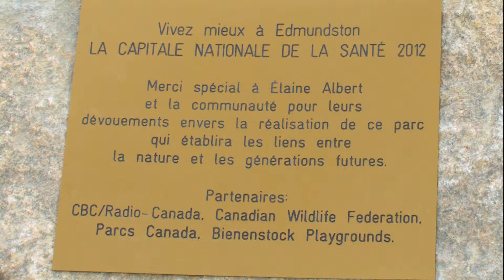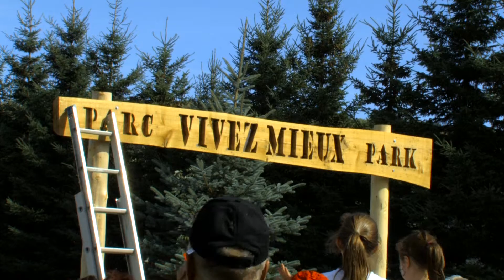Parc Vivez Mieux La Construction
Edmundston; Gagnante de la Capitale Nationale de la Santé 2012, du concours vivez mieux de Radio Canada. Construction du parc avec l'aide communautaire en septembre 2013.